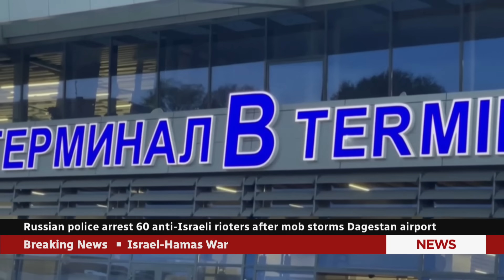Russian police arrest 60 anti-Israeli rioters after mob stormed Dagestan airport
Russian police on Monday said they have arrested 60 people linked to an anti-Israeli riot at an airport in Dagestan. Hundreds of people tore through the airport and onto the landing field searching for Israeli passengers arriving on a flight from Tel Aviv.